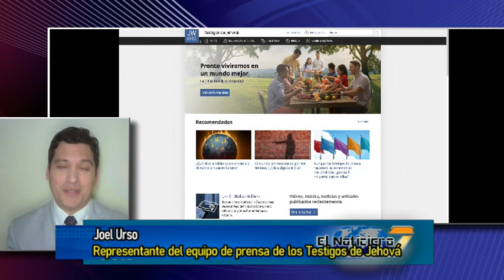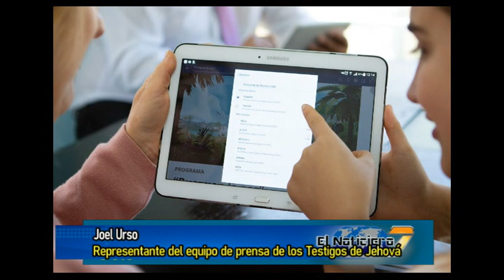JOEL URSO - REPRESENTANTE DE PRENSA DE LOS TESTIGOS DE JEHOVÁ